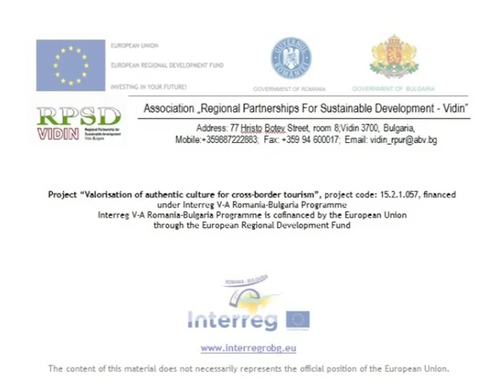ka4amak Stakevci english